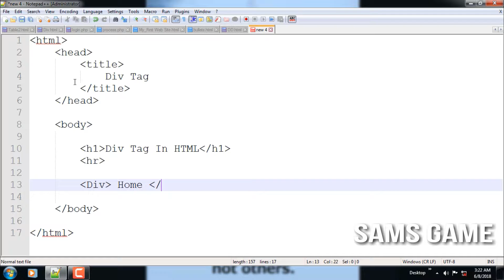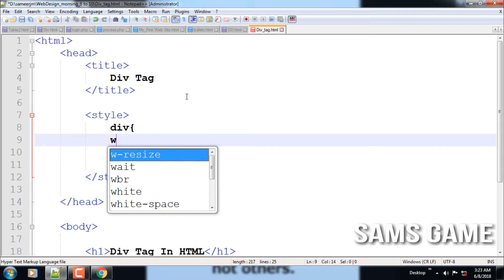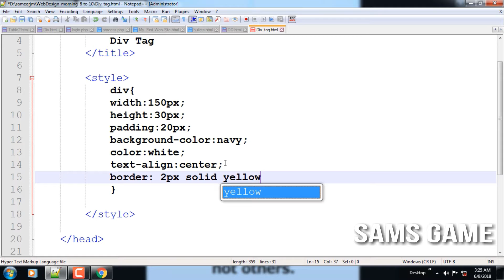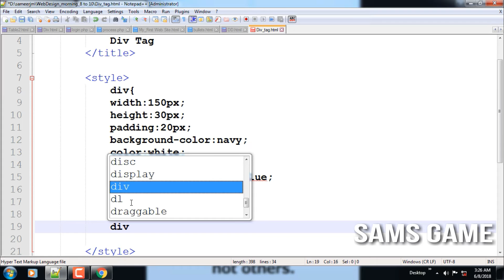WebDesign Introduction To CSS Part 1 Tutorial by SAM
Introduction To CSS Starting with DIV Tag  modifying with Different Attributes...

Learning New Things About Computers Designing, Animation, Programming, And Many More.